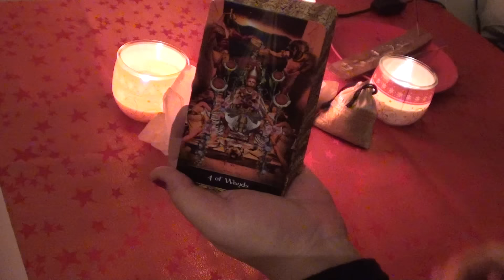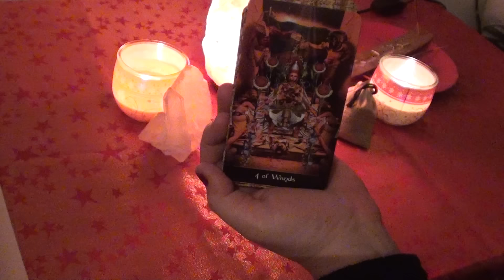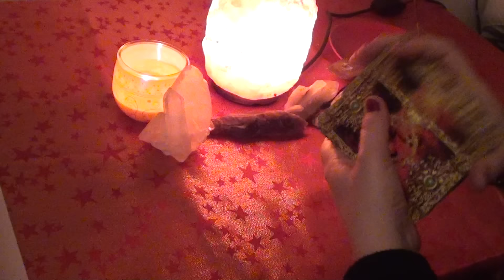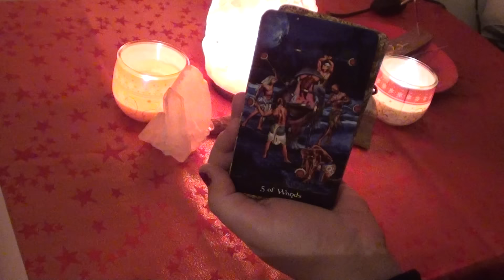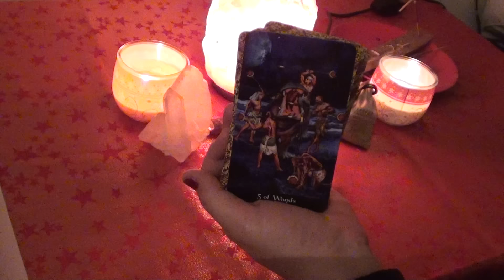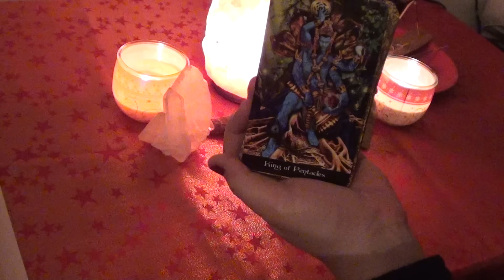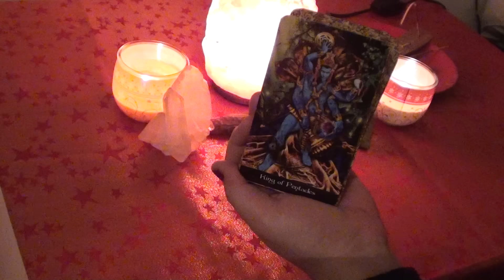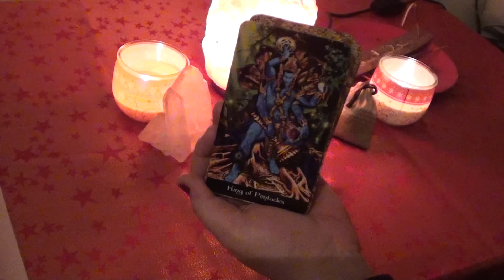Tarot Mini Forecast! FIRE SIGNS 11.1.2017